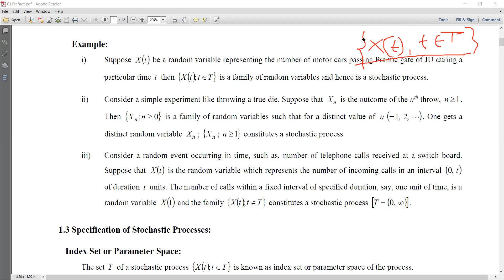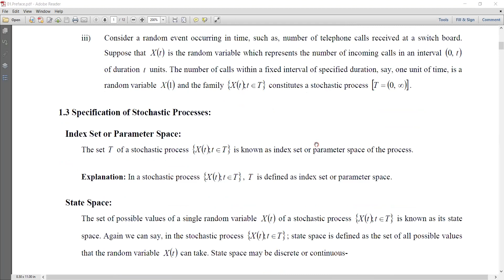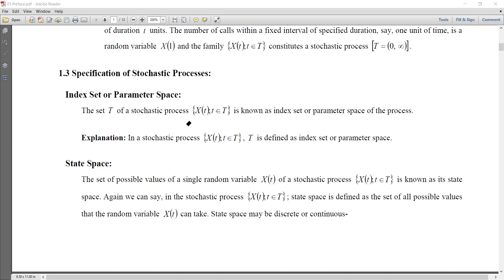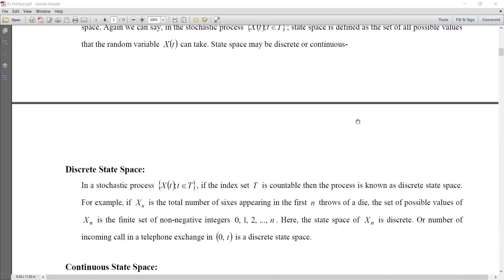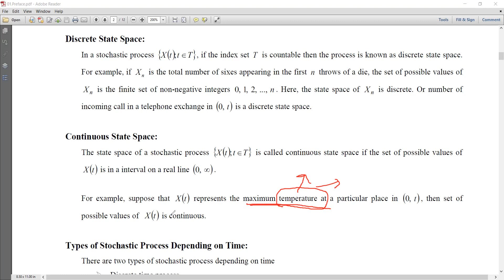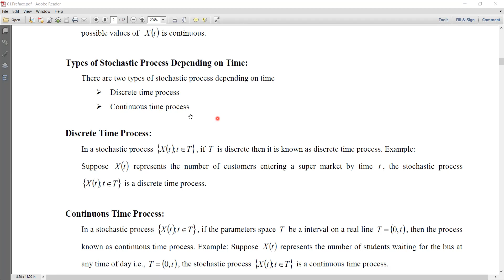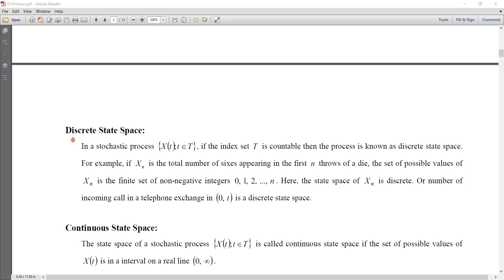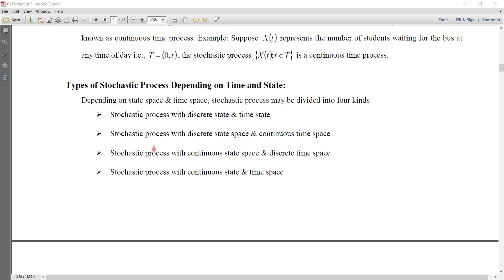4H-243609 ,Stochastic process -1 , Runa Nasreen , associate professor